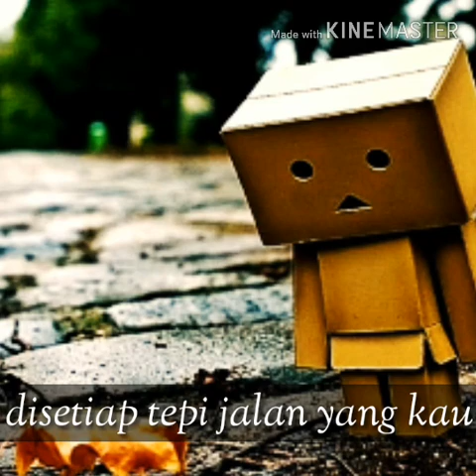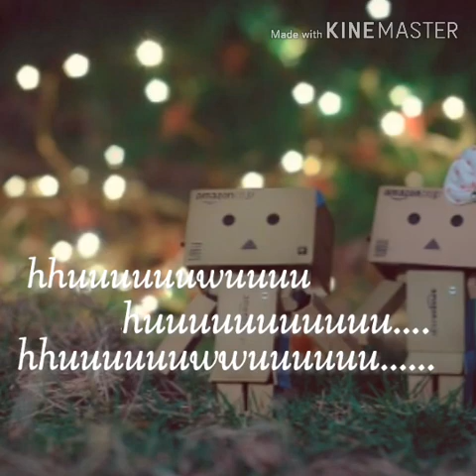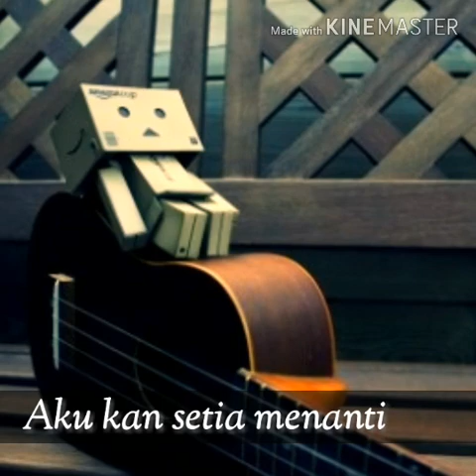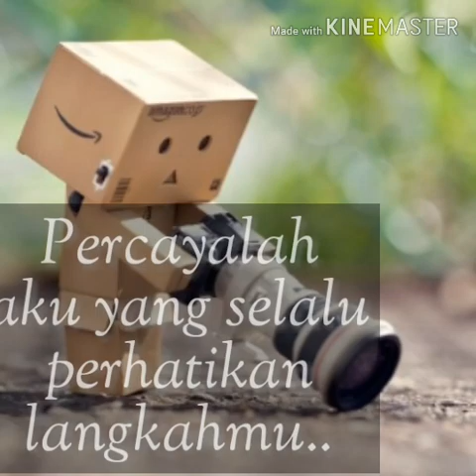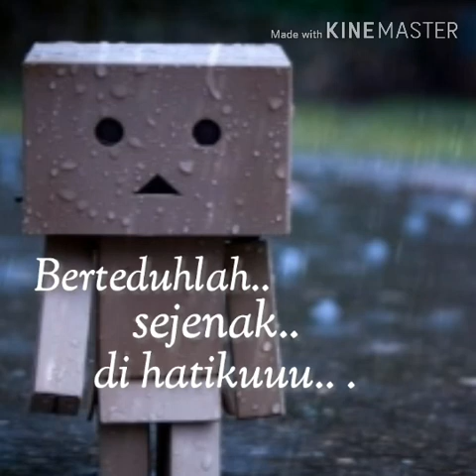Teduh Dihatiku - De Mardiansyah (Video lirik)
Sentul (BOGOR)
Judul : Teduh dihatiku
Penyanyi : De Mardiansyah

Segini ge udah uyuhan, yang baik sambil dilike juga ya videonya,